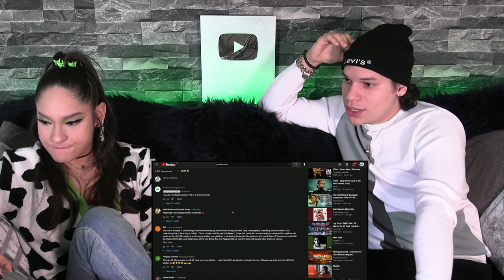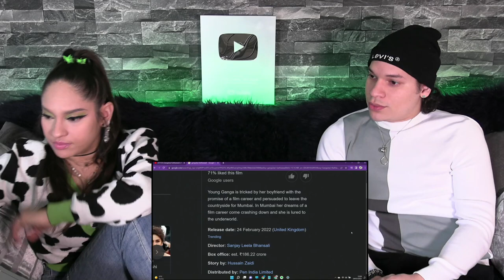Sanjay Leelay & Arijit Singh did something SPECIAL| Latinos react to Gangubai Kathiawadi -Muskurahat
Sup people!
Here's what we think of Sanjay Leela Bhansali latest movie “Muskurahat”